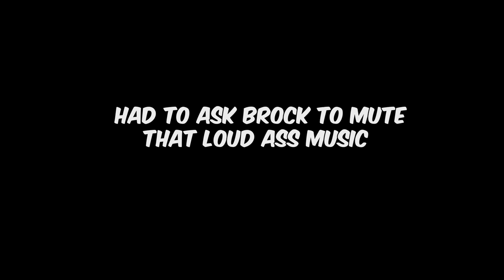truth or dr*nk *no filter* with laybankz HER AND BRIL DID WHAT!?!